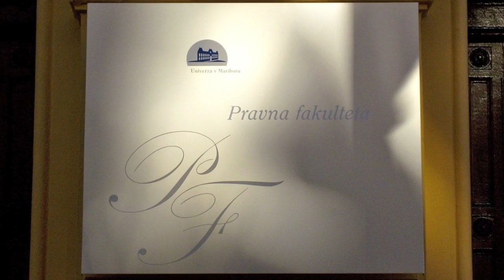Faculty of Law, University of Maribor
Short presentation of Faculty of Law, University of Maribor.